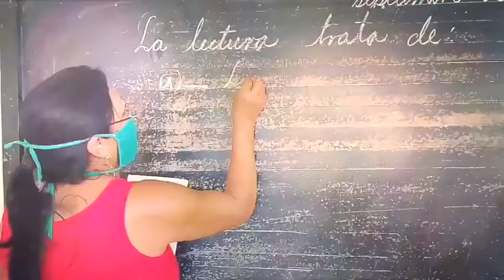Escuela rural en Tercer Frente apuesta por la salud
Para el colectivo de la escuela primaria Rubén Martínez Villena, ubicada en el serrano municipio Tercer Frente de Santiago de Cuba, el reinicio del presente curso escolar supone nuevos retos en tiempos de Covid-19, donde la disciplina y responsabilidad de maestros, alumnos y familiares resultan necesarias para lograr un período lectivo exitoso.
Por: Carlos Johann González